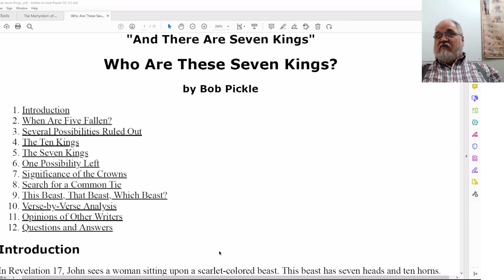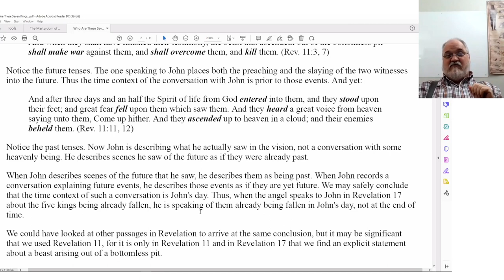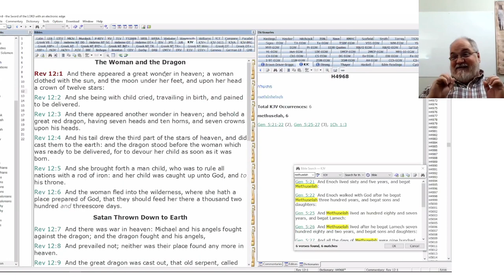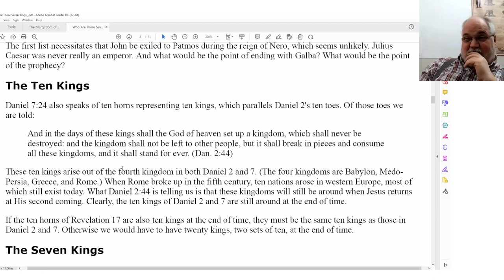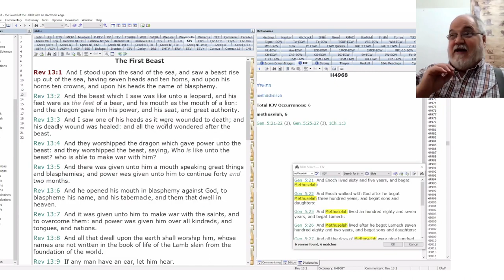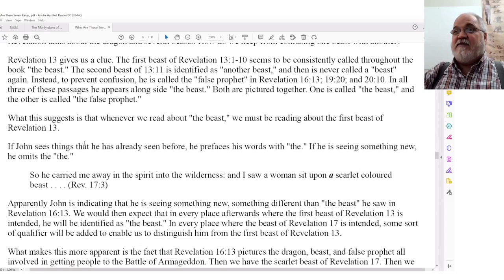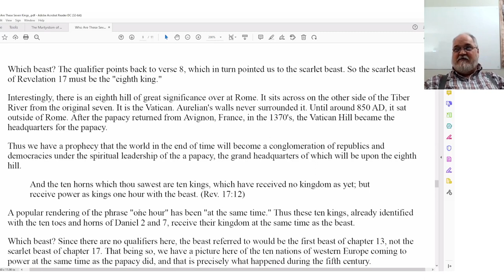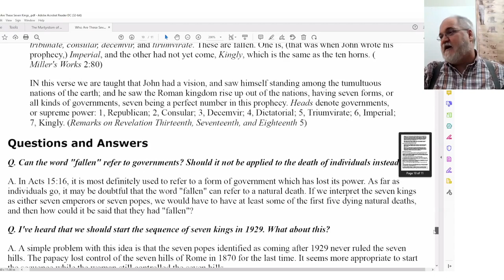2022 02 04 Presidents Of The USA Part 5 - Theodore Turner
Review paper by Bob Pickle - Who Are These Seven Kings?